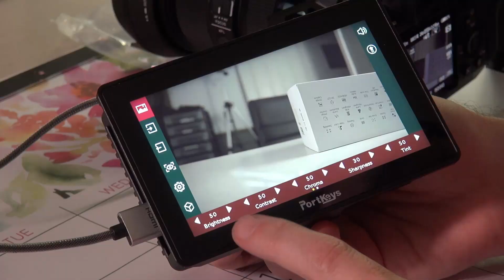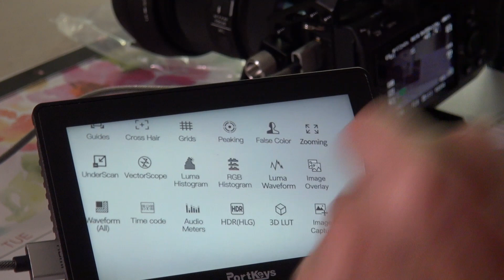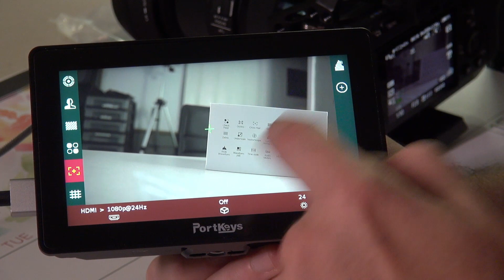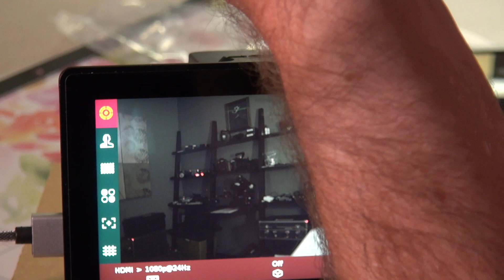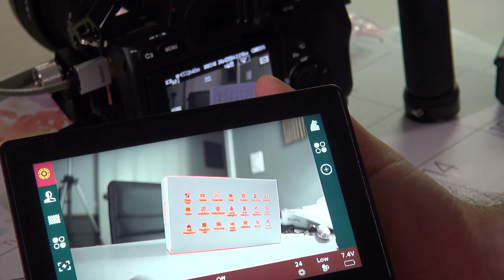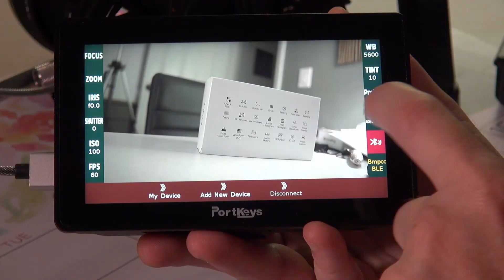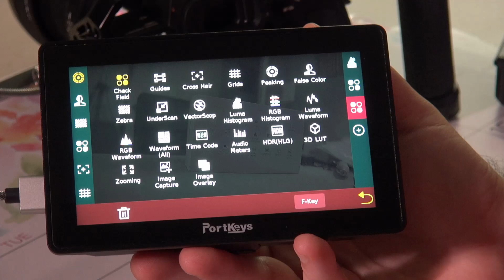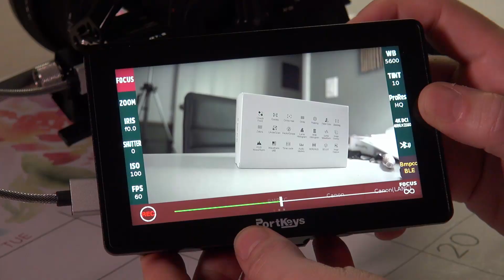PortKeys BM5 iii Review -- Not perfect, but close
This is a general review and menu system overview of the Portkeys BM5 iii monitor.  It's a perfectly fine field monitor with a few flaws and weird behaviors.